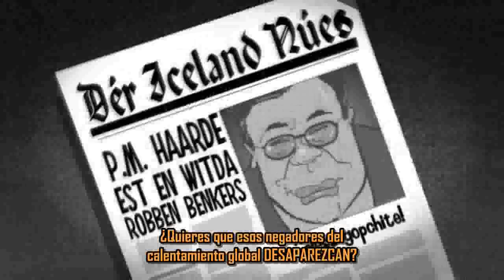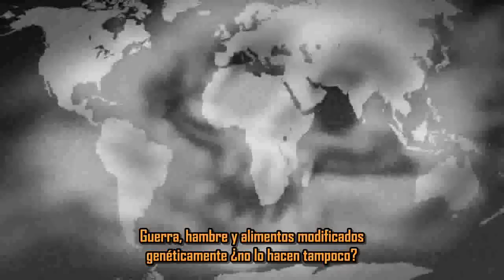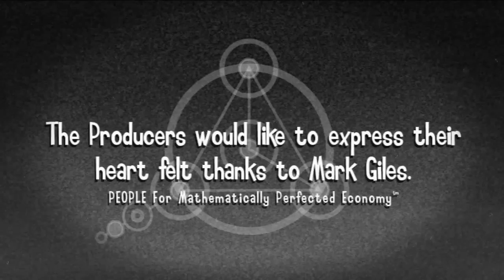DESCLASIFICADO!!! Lo que Much@s Necesitan!!!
Otra forma de comunicarlo